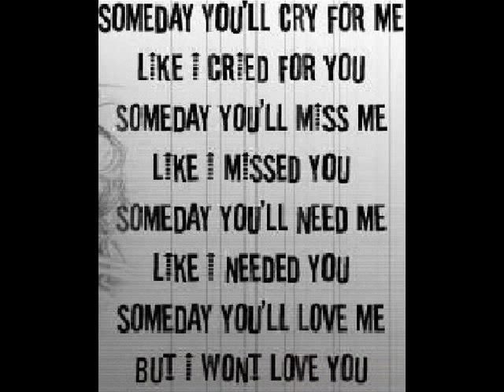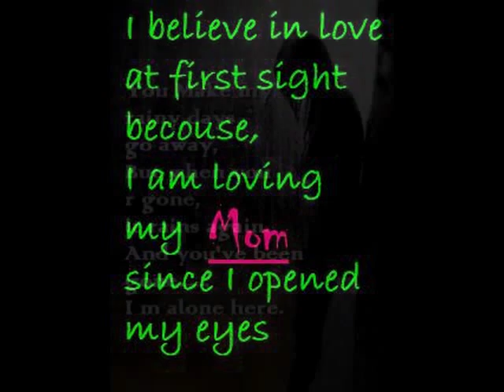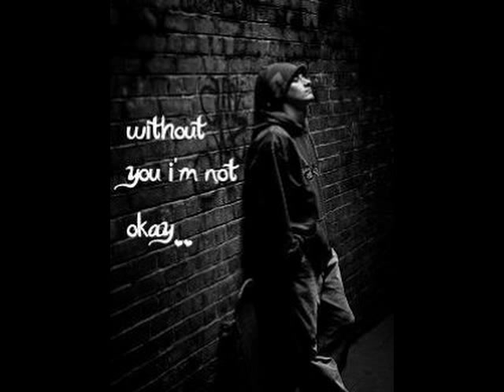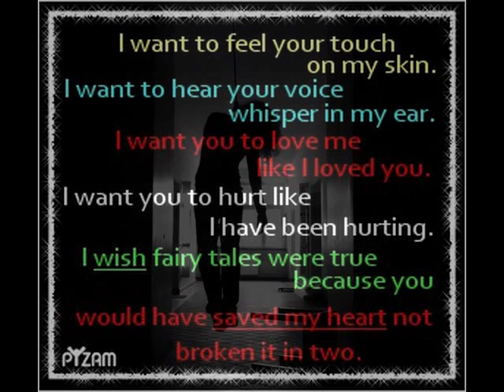Emptiness By Rohan Rathore With awesome new pictures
guys plz like cmnt n subsribe
the story is true!!